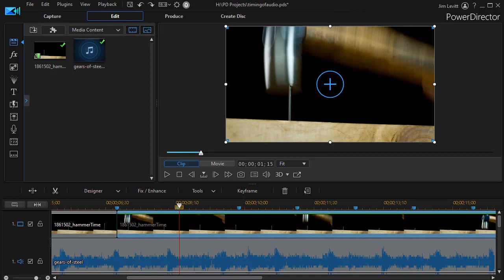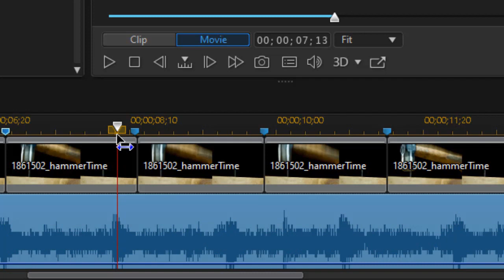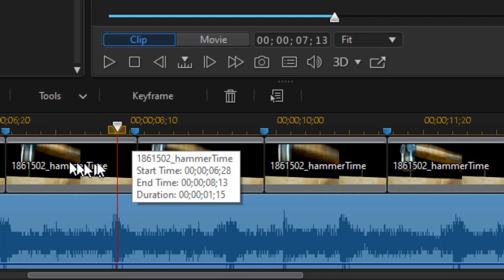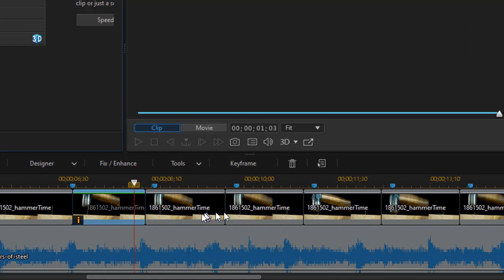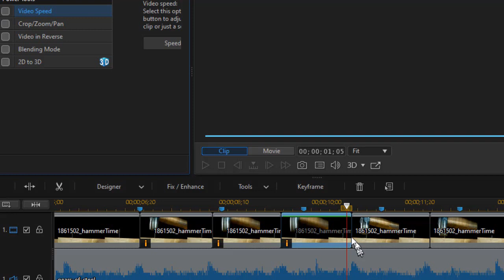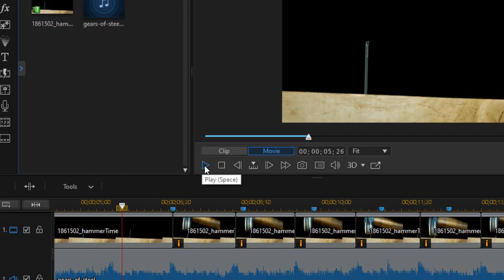PowerDirector - Match motion in a video to an audio track